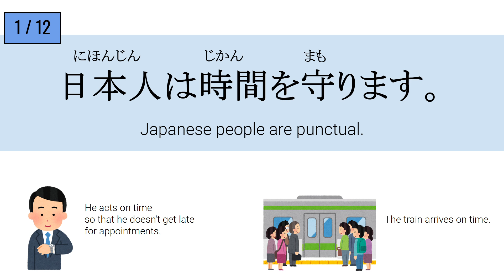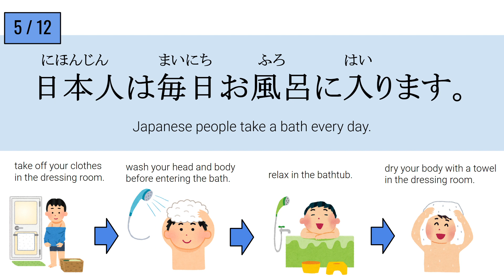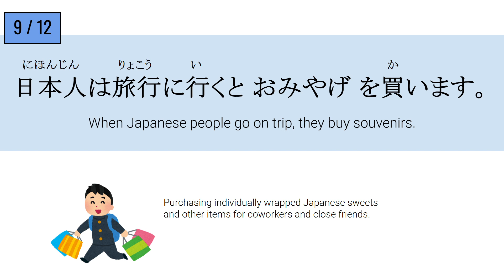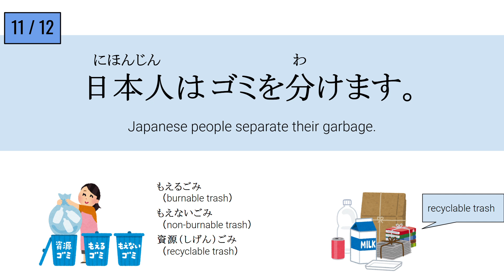【Japanese】日本人 - Japanese culture and characteristics -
Let's learn about Japanese people.

◆Chapter
00:00 S1
00:22 S2
00:42 S3
01:00 S4
01:18 S5
01:41 S6
01:59 S7
02:20 S8
02:39 S9
02:57 S10
03:16 S11
03:34 S12